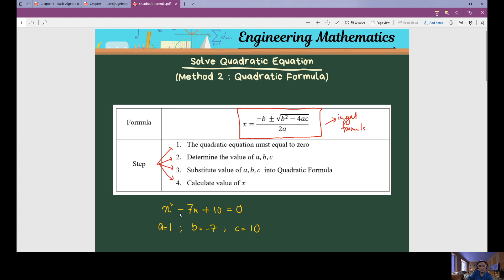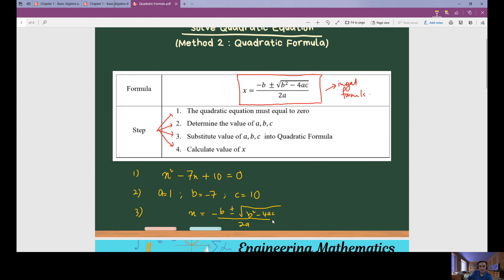DBM10013: Chap 1 - Solve Quadratic Equation using Quadratic Formula